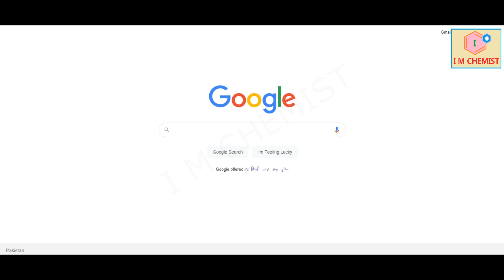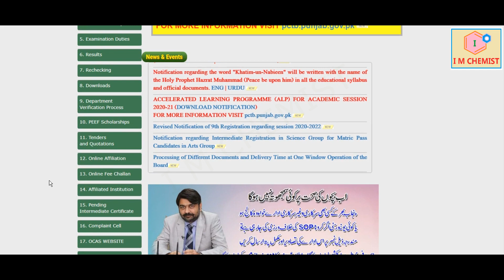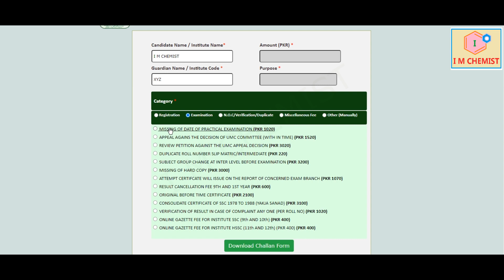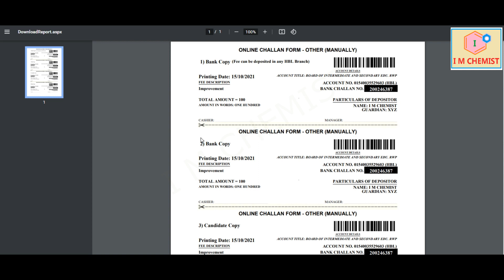Rawalpindi Board Improvement Challan Form (2021)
Assalam-o-Alikum.  Welcome to  @I M CHEMIST  :-)
Dear viewers, In this video I have discussed that How can you generate challan form from Rawalpindi board for improvement exam and when special exam (improvement exam) - 2021 will be conducted by Punjab board for Intermediate and Matric students.

special exams intermediate 2021,
special exams intermediate 2020,
special exams intermediate 2020 supply,
special exams intermediate 2021 supply,
special exams 2021 Pakistan,
special exams,
special exams up,
special exams,
science special exams,
news about special exams,
exam special,
special exams 2021,
special exam intermediate 2021,
special exam 2021,
special exam supply,
special exam result,
special exam news,
special exam fbise,
special exam news today,
Lahore Board special exam 2021 date,
special exam Lahore Board 2021,
special exam Rawalpindi Board 2021,
hssc special exam,
special exam 2021 intermediate,
special exam 2021 date,
special exam 2021 hssc,
supplementary exam 2021 2nd year,
supplementary exam 2021 punjab board,
supplementary exams policy,
supplementary exam 2021 class 12,
supplementary exam 2021 punjab university,
bsc supplementary exam date 2021,
board exam supplementary,
ba supplementary exam 2021,
supplementary exam class 12,
supplementary exam date,
supplementary exam date 2021 class 10,
supplementary exam fees,
hsc supplementary exam 2021,
supply exam 2021 news,
ba supply exam 2021,
inter supply exam 2021,
federal board physics guess paper 2021,
federal reserve board of governors,
federal board math guess paper 2021,
federal board chemistry guess paper,
federal board hssc 2 result 2021,
federal board kya hai,
federal board islamabad,
fbise result announcement,
fbise board result 2021,
fbise result class 10 2021,
fbise 10th class result 2021,
fbise 12 class result 2021,
fbise 10th class result,
fbise class 9 result,
fbise class 10 result date 2021,
fbise 10th class result date,
fbise result date 2021 hssc 2,
fbise result date 2021 matric,
class 10 fbise result date 2021,
fbise matric result date,
fbise exams 2021 result,
fbise result hssc 2,
fbise hssc 2 result 2021,
fbise ssc 2 result,
fbise hssc result,
fbise result matric,
fbise result matric 2021,
fbise matric result date 2021,
cbse meeting result today,
fbise result 2021 matric class,
fbise result 2021 news,
result of fbise 2021,
result of fbise,
fbise part 2 result 2021,
fbise result ssc part 2 2021,
fbise result ssc 2,
fbise result ssc 2 2021,
fbise result ssc 2021,
fbise ssc 2 result date 2021,
fbise ssc 2 result date,
when will fbise result 2021,
fbise 2nd year result 2021,
fbise 2nd year result,
fbise result 10th class,
fbise result 10th class 2021,
10th class result fbise,
fbise result 10 class 2021,
fbise 10th result,
fbise 10th result 2021,
fbise result 2021 date,